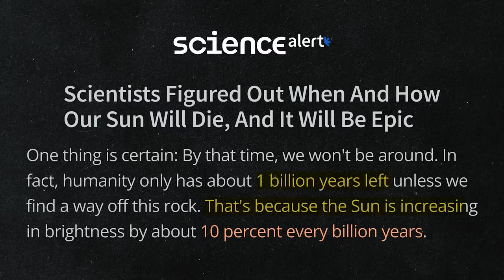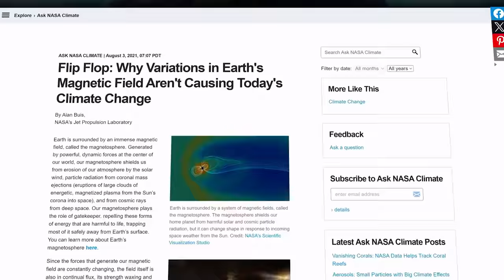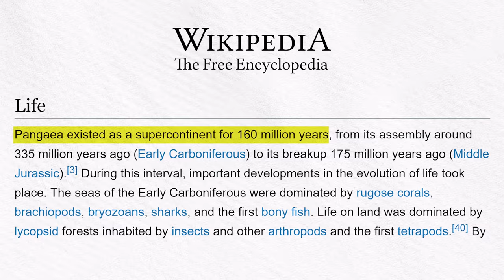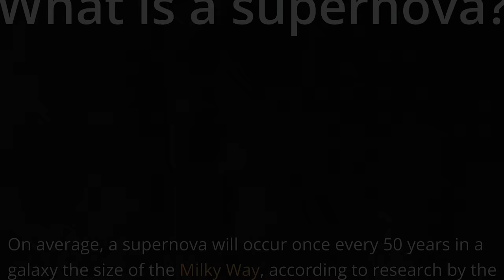What if We Teleported One Billion Years into The Future? Not What you Expected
Embark on a journey a billion years into the future with our latest YouTube video. Explore the vast expanse of possibilities awaiting humanity and the world. Delve into the intriguing realm of future AI, contemplating the mysteries of time travel and its implications. Join Kaushik Bhattacharjee as he navigates through the landscapes of evolving technologies and envisions the future of humanity, Earth, and the entire world. This thought-provoking exploration into the future is not just about science; it's about the "what ifs" that may shape our destiny. Let's unravel the mysteries together!